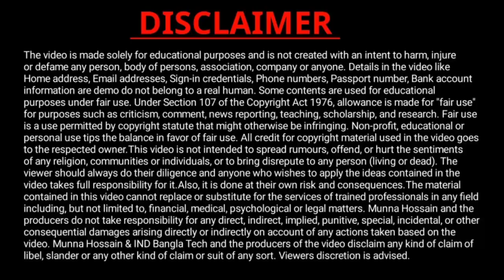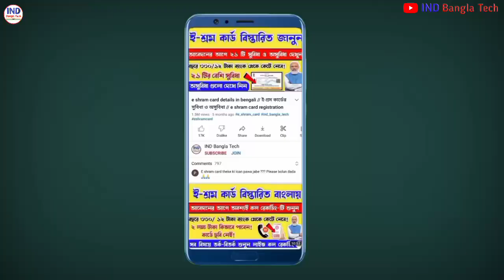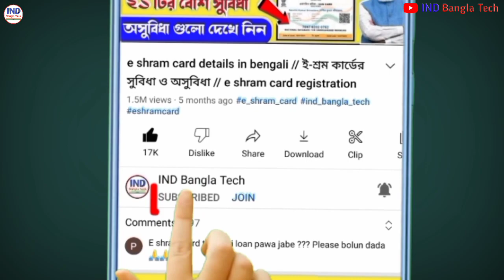রান্নার গ্যাসের দাম কমলো ২০০ টাকা ও ৪০০ টাকা | New Lpg Gas Price | Lpg Gas prices dropped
Gas Price: ভোটের মুখে মধ্যবিত্তের স্বস্তি,রান্নার গ্যাসে দাম কমছে ২০০ টাকা
এলপিজি সাধারণ গ্যাসে ২০০ টাকা ভর্তুকি। উজ্জ্বলা প্রকল্প ছাড়াও কমছে রান্নার গ্যাসের দাম। উজ্জ্বলা প্রকল্পে আরও ২০০ টাকা ভর্তুকি। উজ্জ্বলা প্রকল্পে ৪০০ টাকা এবং সাধারণের গ্যাসে ২০০ টাকা ভর্তুকি। ভর্তুকি দিয়ে দাম কমানোর সিদ্ধান্ত কেন্দ্রের। উজ্জ্বলা প্রকল্পে ৯ কোটি ৬০ লক্ষ গ্রাহক উপকৃত হবেন। সাধারণ গ্যাসে ৩৩কোটি গ্রাহক উপকৃত হবেন।